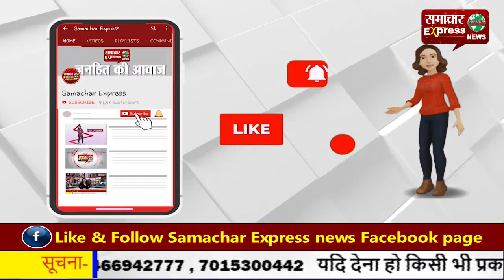कृषि कानून के विरोध में कुरुक्षेत्र में भी किसानों ने किया नेशनल हाईवे जाम